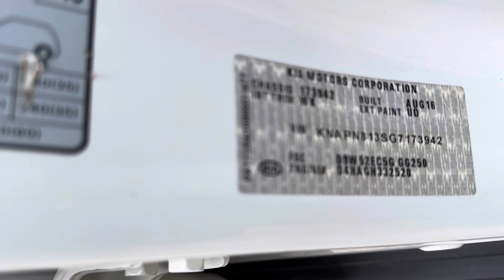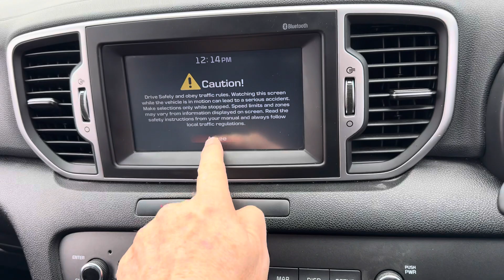Kia Sportage SLI Diesel Wagon AWD